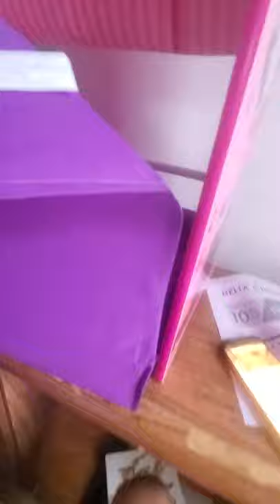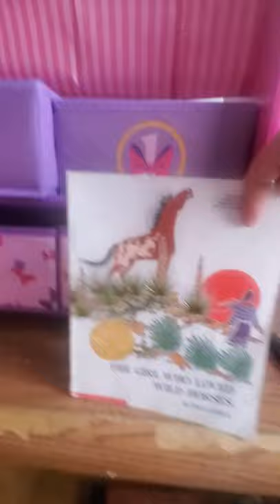Minnie mouse book & toy organizer part 2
Read all instrutions before assembly and use. I was rushing and forgot to add the purple thingy lol..
Delta children 4 bins and book shelves, by Disney Minnie mouse part 2 finish assembly.
For more videos on the way ,like and keep good comments please ..
Love Esme♡